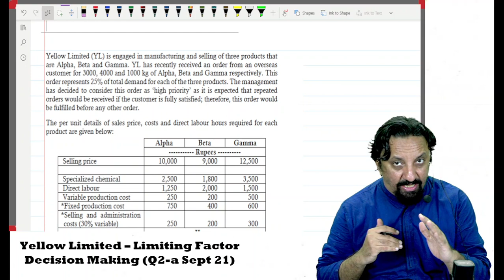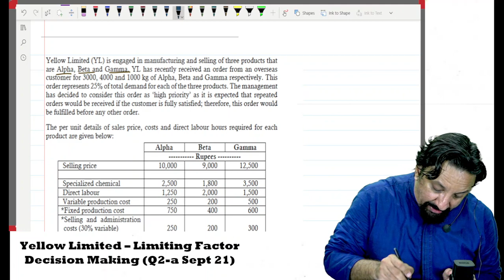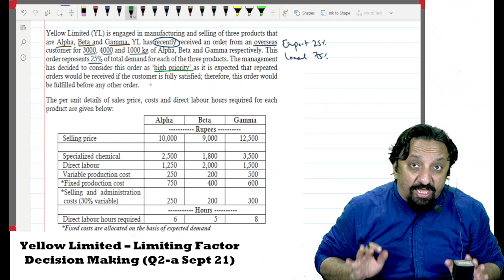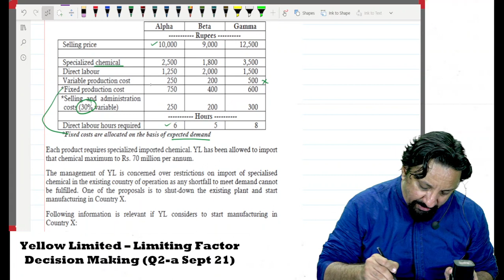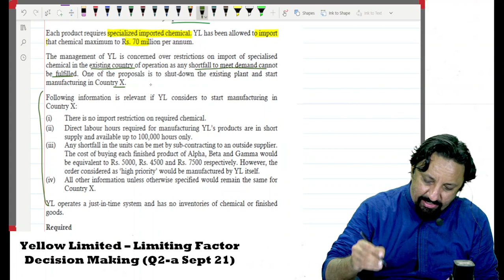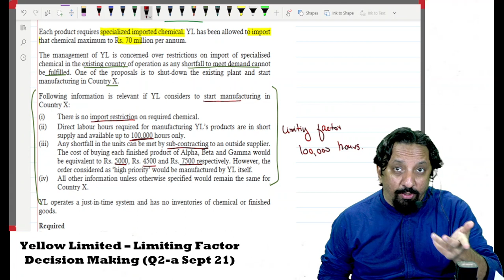Yellow LImited Limiting Factor Decsion Making Sept 21 Q2a